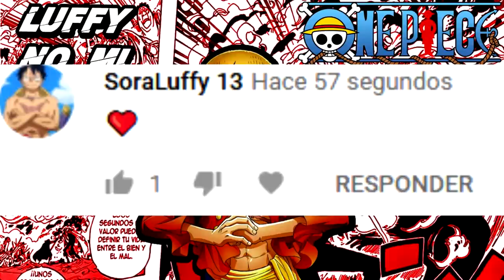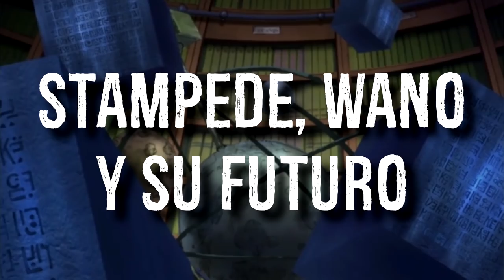🔥🌋 ¡10 APARICIONES de AKAINU! 🌋🔥 ¡Y su FUTURO! - One Piece - LUFFY NO MI